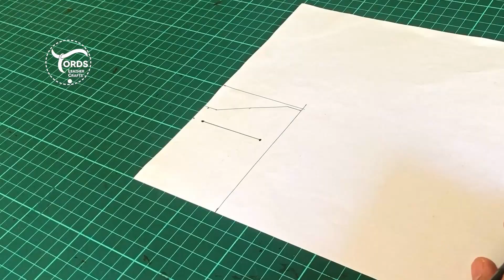How to Make Leather Card Holder with Bill Pocket || Leather Craft Basic Tools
Alamin kung paano gumawa ng leather card holder na merong kasamang lalagyan ng perang papel.